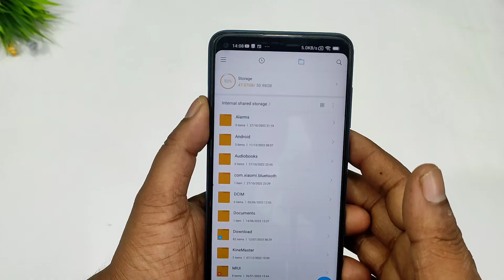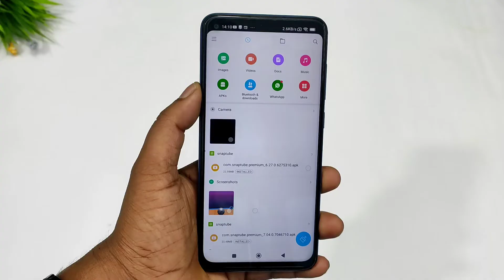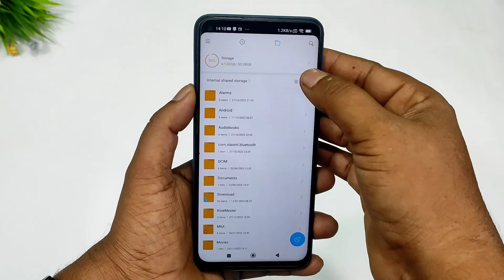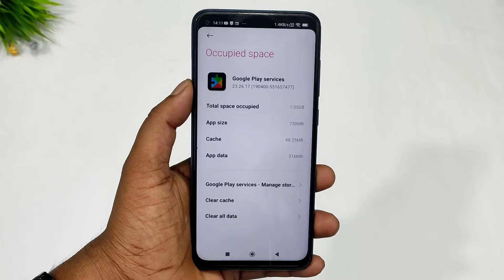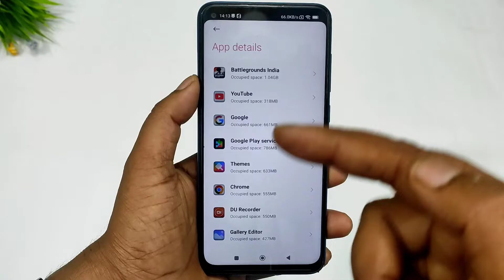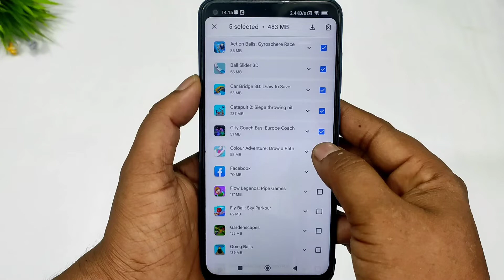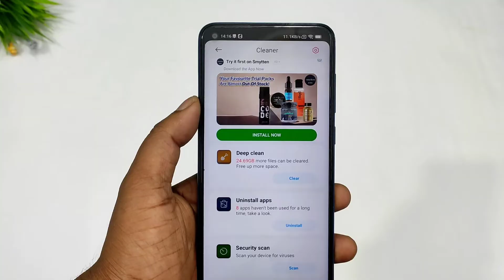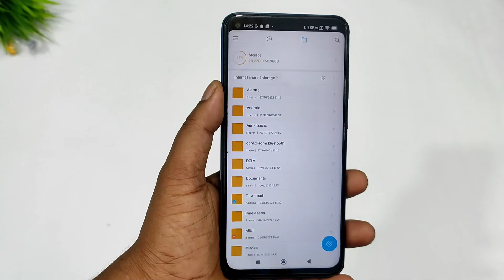Phone Ka Storege Full Ho Gaya Hai Kya Kare | Fix Phone Stotege Full Problem Solved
Dosto Aaj ki is video me ko bataya hu ki phone storege ko bina kuch delete kiye khali kaise kare jo is video me aaj ki is video me bataya hu to is video me aapko bataya hui setting video bahut hi useful hai to ek bar is video ko jarur dekhen.

Video kafi helpfull hogi agar video me batai gai is  phone Storege ki is setting ko accha se samjh lete hai aur apne phone me use kare...

phone storage kaise khali kare
mi phone storage kaise khali kare
mobile phone storage khali kaise kare

                       Thanks 😊

😍😍Thanku 😍😍